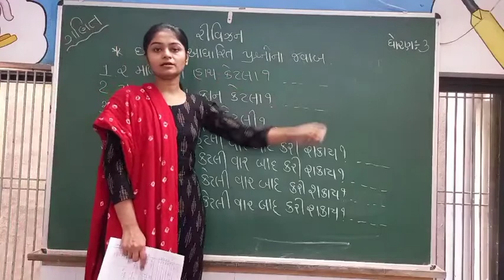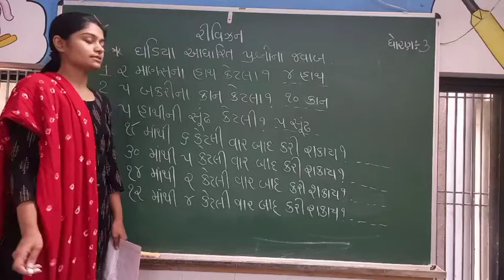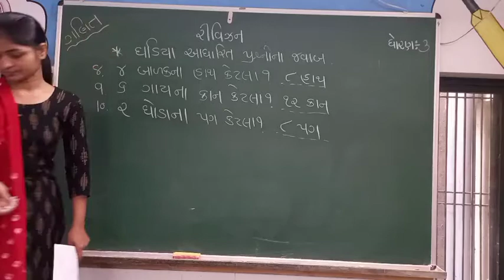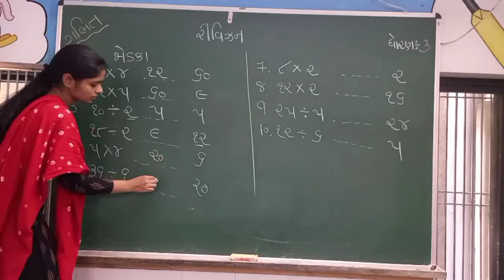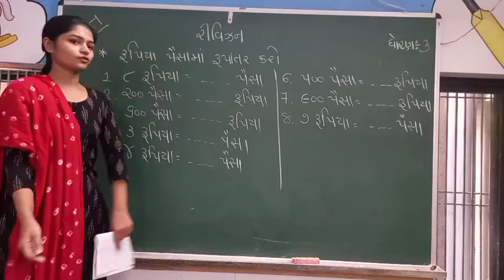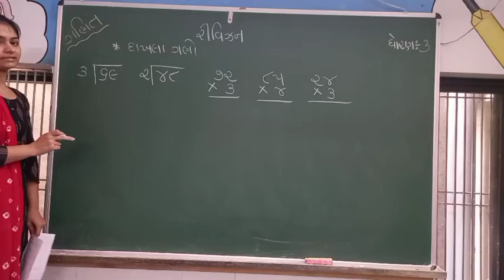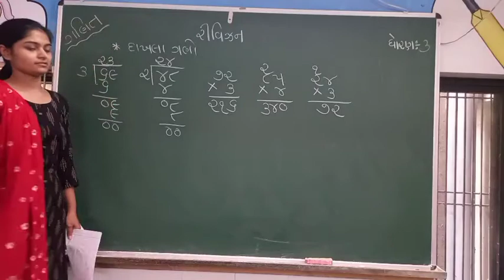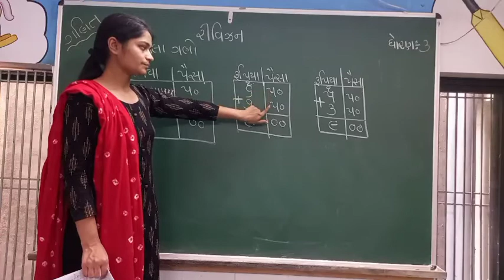ધોરણ:- 3 વિષય:- ગણિત રીવિઝન ( અંકિતા મેડમ)